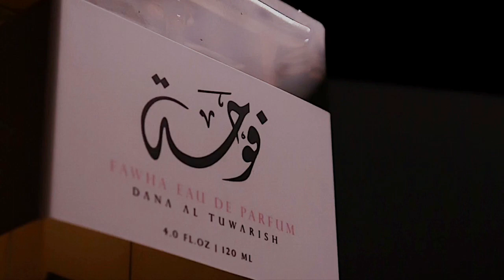Fawha By Dana Al Tuwarish - عطر فوحة من دانا الطويرش